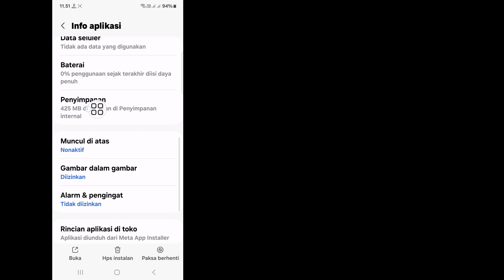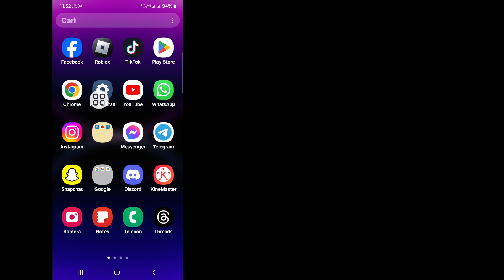Cara Menghapus Meta AI Dari Messenger 2024 | Cara Menghapus Meta Ai Di Messenger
Halo Pemirsa Selamat Datang di Kotak Solusi.  Di sini, di video ini, Anda akan belajar.  Cara Menghapus Meta AI Dari Messenger 2024 |  Cara Menghapus Meta Ai Di Messenger

 Cara Menghapus Meta Ai dari messenger 2024
 Hapus utusan Meta AI
 cara menghapus meta ai di messenger
 Cara menghapus opsi meta ai dari messenger
 cara menghapus tanya meta al apa pun messenger
 tanyakan meta al apa saja pada messenger
 Tanyakan meta ai apa saja pembaruan baru messenger
 Hapus Messenger Meta Ai